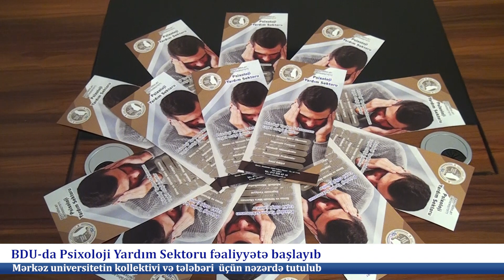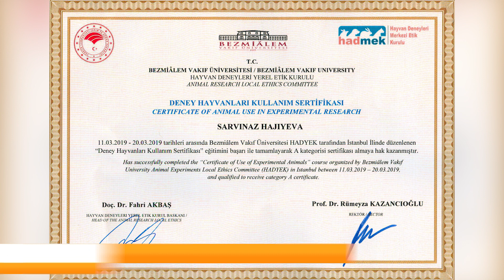BDU TV XƏBƏRLƏR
BDU-da Psixoloji Yardım Sektorunun açilışı oldu